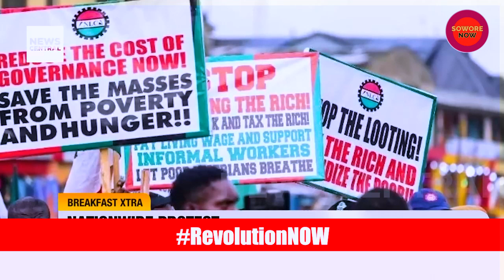Nationwide Protest vs Dialogue: Nigeria Government is Tone Deaf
As Nigeria gears up for a nationwide protest on August 1st, the debate intensifies over whether dialogue or protest is the best response to the growing economic challenges. While certain youth groups are stepping back, others are steadfast in their demands for change. Is the government genuinely paying attention? Can open discussions mend the divide, or does the inaction of the authorities call for a more forceful reaction?

Join activists, politicians, and community leaders as they explore the critical juncture Nigeria is at. The outcome of this situation will significantly influence the nation's future.